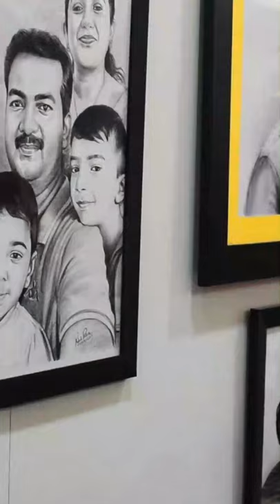LIVE DRAW Ymall thriprayar. live drawing, photo drawing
LIVE DRAW

live drawing,  pencil Portrait,  color pencil drawing,  wedding gift , birthday gift,  family portrait,